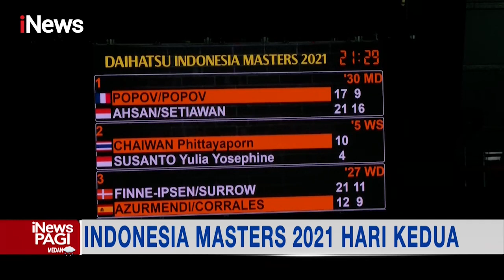iNewsPagi 18 November Segmen 04